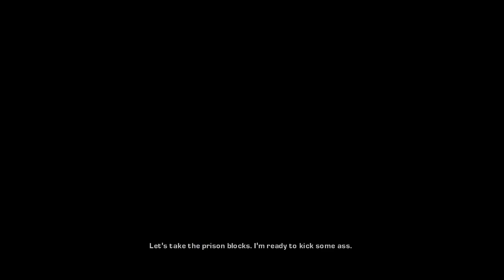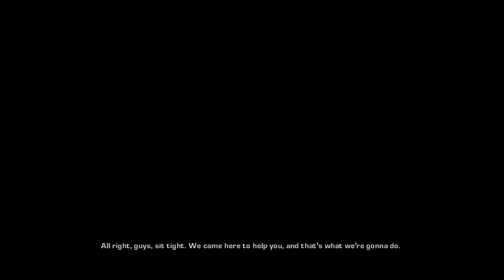Derps of War 1 Part 1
Li'l stream of me and George (Assassin Lard) playing some Gears. Also discovered that I'm not a huge fan of Berserkers.